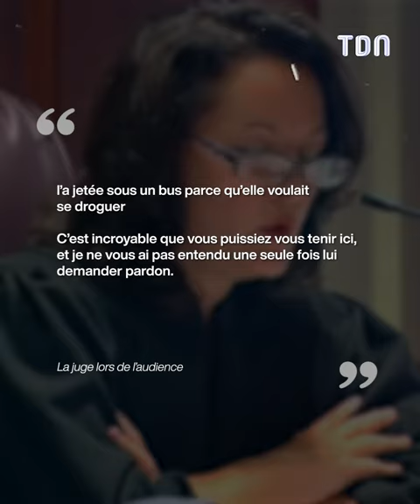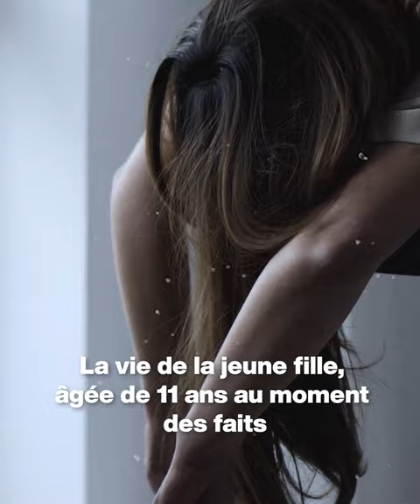Cette mère a vendu sa fille sans scrupules pour son plaisir